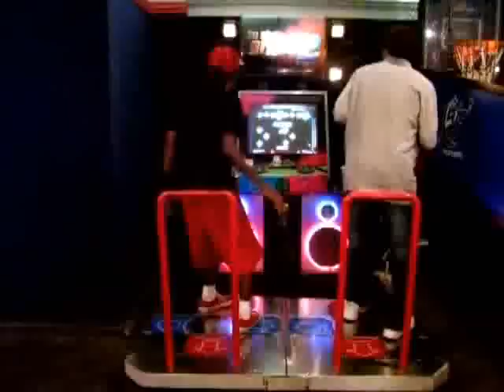Daft Punk - ITG Parody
Who moved the machine? We had figured some new moves we wanted to try on daft punk but little did we know someone had moved the machine and didn't tell us. The result.